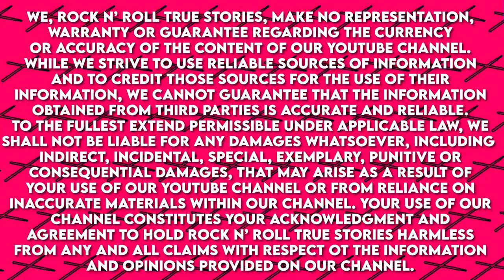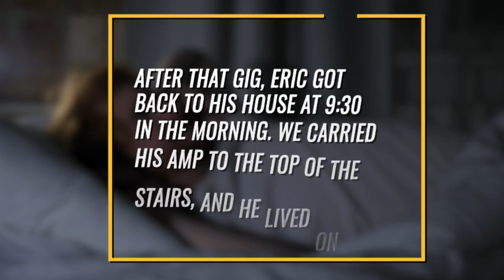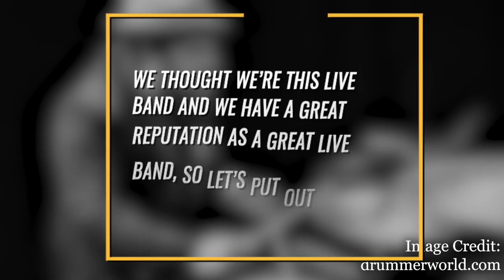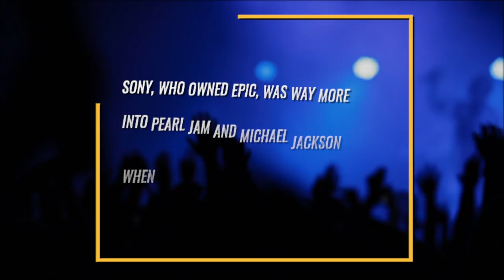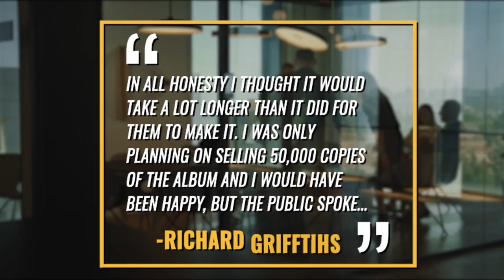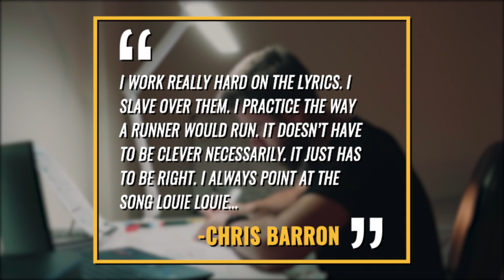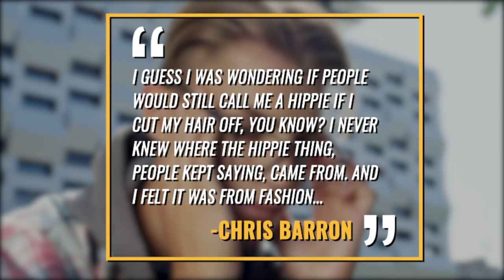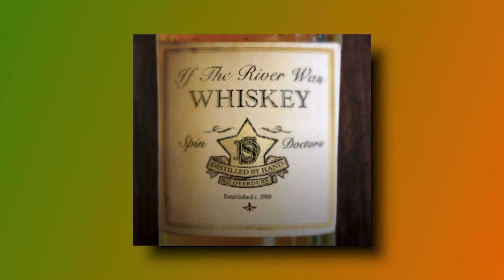Spin Doctors: Whatever Happened To the Band Behind 'Two Princes' & 'Little Miss Can't Be Wrong'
Spin Doctors: Whatever Happened To The Band Behind Hit Songes including 'Two Princes' and 'Little Miss Can't Be Wrong'

0:00 - Early Years
4:20 - Signing To A Major Label/First EP
5:31 - Pocket Full Of Kryptonite
12:40 - Slow Down

Spin Doctors were known for their two huge hit songs in the early 90’s ‘Two Princes’ and “little miss can’t be wrong.’ Both singles were top 20 hits on the billboard hot 100 charts, But, whatever happened to the group? That’s what were going to discuss in today’s video.

Born in Hawaii, frontman Chris Barron would spend the early part of his life growing up in Australia. His parents would divorce with his father remarrying and he would move Chris back to America with him to Princeton, New Jersey. Barron would attend high school in Princeton and by his own admission was and i quote “a weird, freaked out artist kid.” His early musical influences would include Buddy Holly and Bob marley. And attending the same high school would be future blues traveler frontman john popper. Popper played the part of older brother to Barron and even wrestled against him.

After graduating from high school barron would spend a year studying poetry at Bennington College a liberal arts school in Vermont. He would eventually find his way to New York City and study music at New School  of Jazz and Contemporary Music while also bunking with John Popper and playing solo shows around the city.

Barron’s future bandmates in Spin Doctors would hail from Canada and other parts of the states. Guitarist Eric Schenkman, grew up in Toronto, Canada  coming from a musical family. He was already an accomplished guitar player by the time he was 10 and by the time he turned 21 he would move to New York and study arts at New School. Also attending new school was drummer Aaron Comess who originally hailed from Dallas..While the trio wouldn’t form a band just yet, Barron and Schenkman would team up with John Popper playing in the group Trucking Company. But the group was short-lived as Popper soon left to devote more time to his own band Blues Traveler . This would lead to the remaining pair of trucking company to up with Comess and this would result in the birth of Spin Doctors.Barron would reveal in the book Jamerica the common thread between the members saying “we were alway really interested in improvisational music.”

The group would play the first show at a frat house at Columbia University. It was following that gig that the band decided to go all in with Barron recalling to Rolling Stone “After that gig, Eric got back to his house at 9:30 in the morning,” “We carried his amp to the top of the stairs. And he lived on the fifth floor. When we got to the top, we just laid down on the landing. Eric’s like ‘Look, man, this is the way it is. Do you want to do this?’ And I just started laughing. It was 9:30 in the morning. The sun was coming through the window. And it was definitely gonna be work, but it was real. So I was like “Yeah, man, let’s do it.”

Bassist Mark White, wouldn’t join the band until a few months after the band’s first gig. By the time he auditioned he was working in a mail room and was several years older than the other members. He had already played with Aaron Comess in several other New City bands including one called Spade. He would admit to the Morning Call newspaper that he turned down an opportunity to audition for Living Colour. Spin Doctors would cut their teeth playing live gigs in new york and the surrounding areas.

All of it wouldn’t have been possible without Barron’s dad who helped cosign a loan for an econonline f-250 which shuttled the band’s equipment to clubs and college campuses. Barron would tell Diffuser “we just kept going back. We were also a really good live act. We would go to a new town and play for the bartenders and servers and 3 or 4 people. Then we’d go back and play for 15, the next time we’d play for 45 people. By the third or fourth time we’d pack it. Also helping build their live audiences was word of mouth and bootleg tapes, which they encouraged amongst their fans.

Spin Doctors seemed to be initially labeled a jam band frequently compared to groups like Phish, The Grateful Dead with no two live shows being alike and with fans taping their shows. But at the same time Jam Bands weren’t exactly tearing up MTV so it was a difficult balancing act. Th